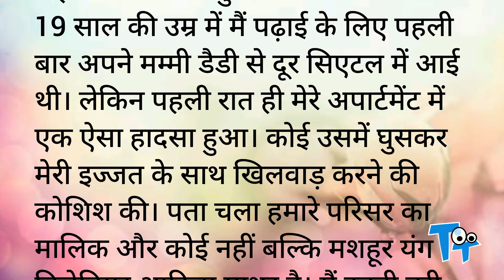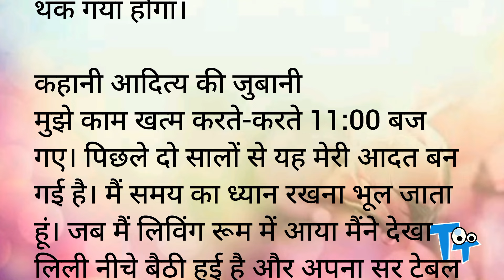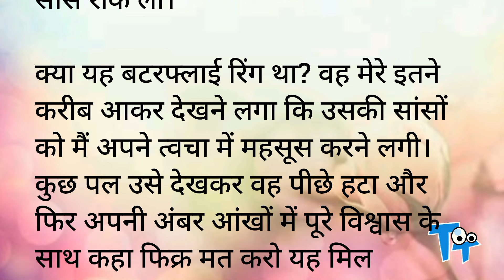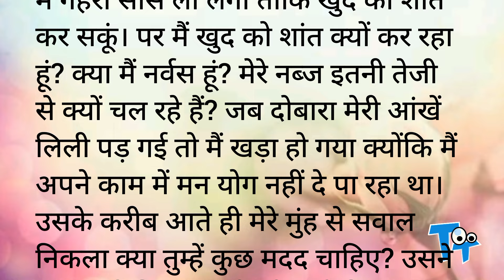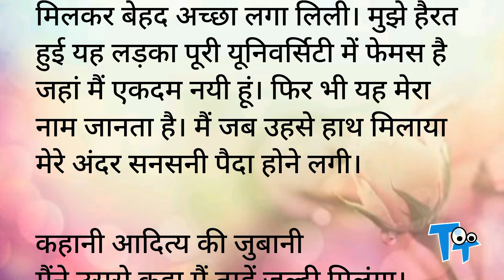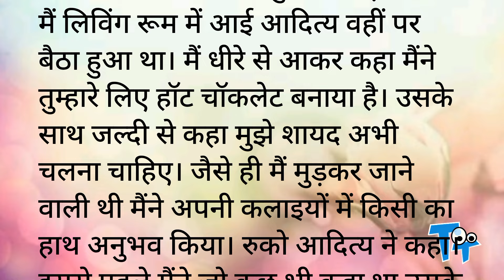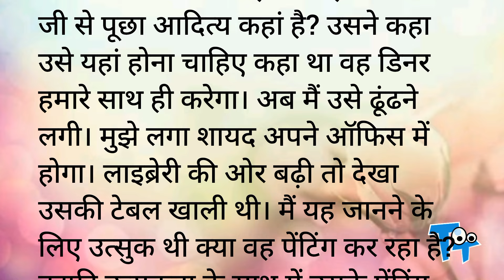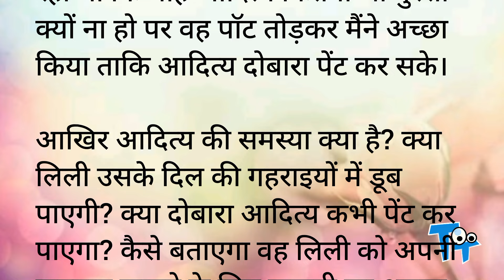Aditya- 2. धड़कन | Romantic Hindi Kahani | Heart Touching Story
hot romance
hot stories
hot stories in words
Novel
Upanayas
Prerak Kahaniya
Manohar Kahaniyan
motivational stories
hindi kahani
hindi kahaniyan
bedtime story
heart touching story,
hindi quotes,
parivarik kahaniyan
emotional story
shikshaprad kahani
rochak kahaniyan
life story
romantic story
romantic kahani
inspirational stories
love story
friendship,
family
personal growth
moral stories
moral story in hindi
story time
fairy tales
sacchi kahaniyan
sacchi kahani
emotional story
Science Fiction
Teenage Story
Jokes
Comedy
Stand up comedy
Cartoon